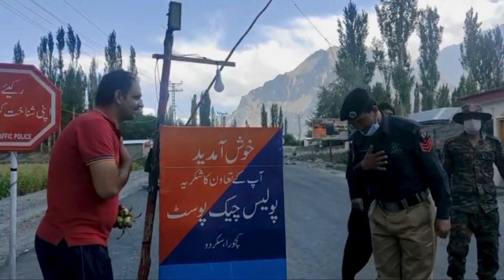Professional and Caring attitude of Gilgit Baltistan (skardu) police is really appreciate able.